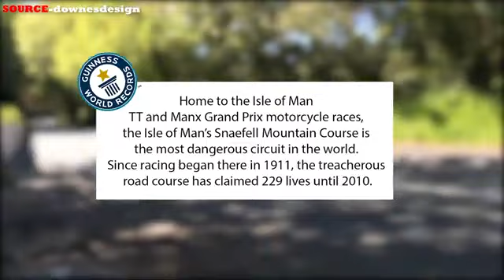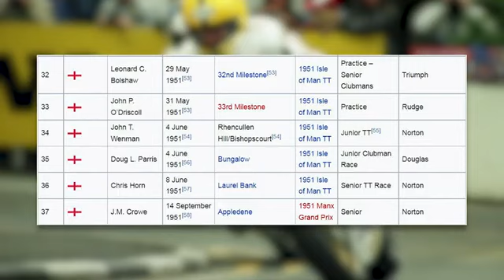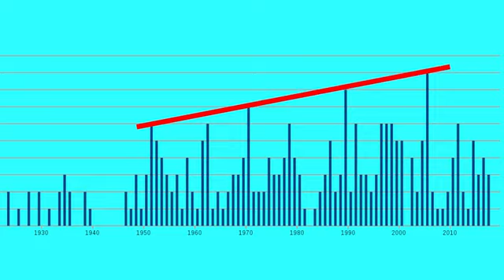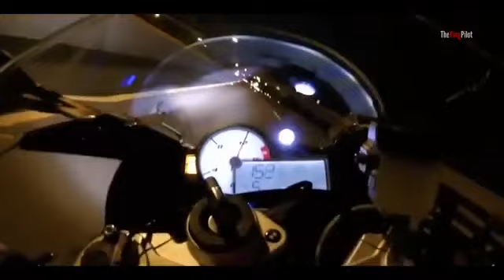ISLE OF MAN TT in हिन्दी The Most Daring Race in the World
tat😍odisha